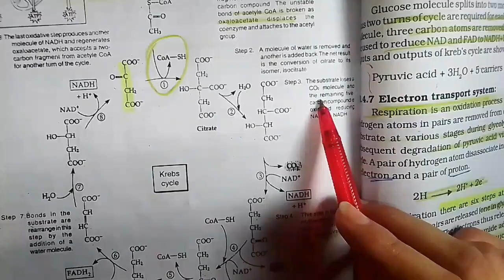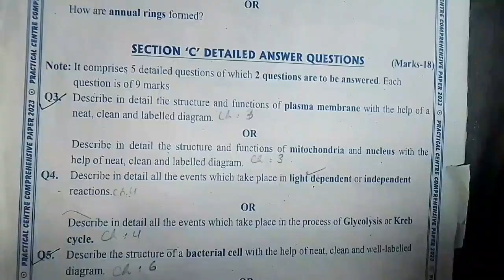XI BOTANY SOLVED LONG QUESTION ANSWERS OF PRACTICAL CENTRE||GLYCOLYSIS||KREBS CYCLE||PART 5||BIEK 23